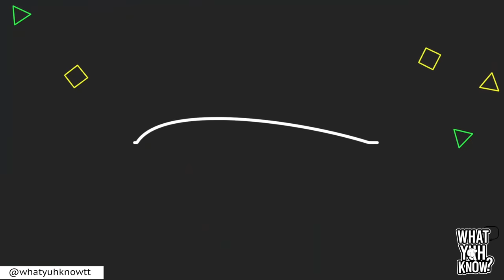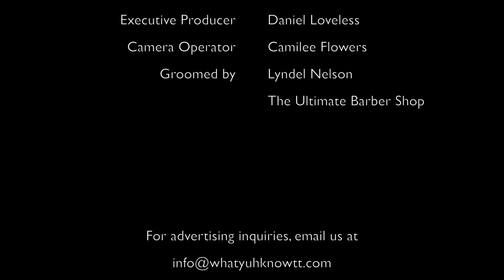FUNNY Q&A AROUND THE WORLD